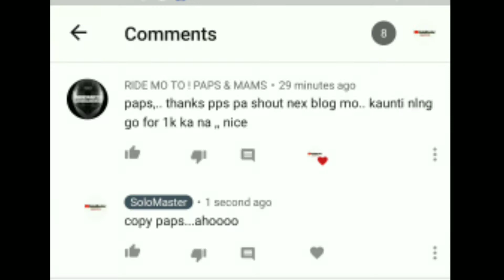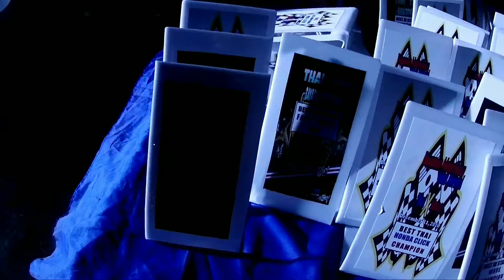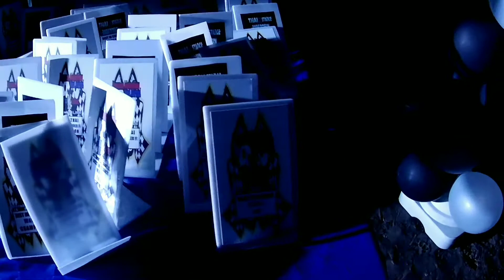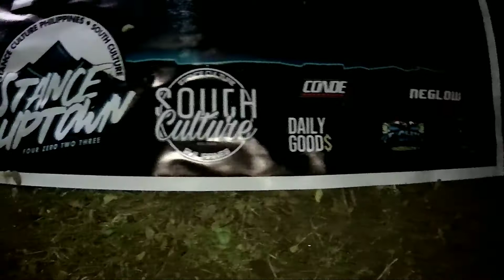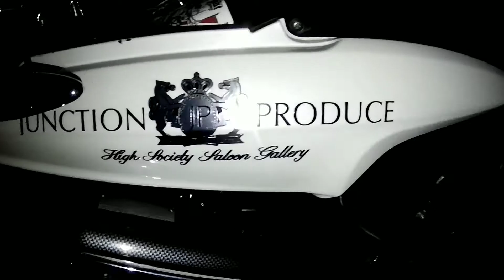RACING PUYATAN MOTORSHOW AT BAYWALK BAYANAN MUNTINLUPA